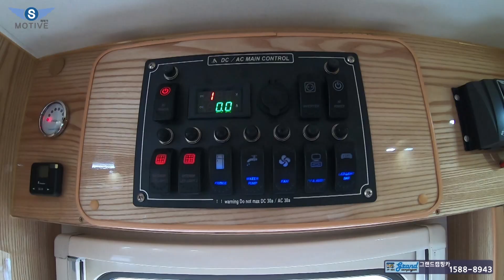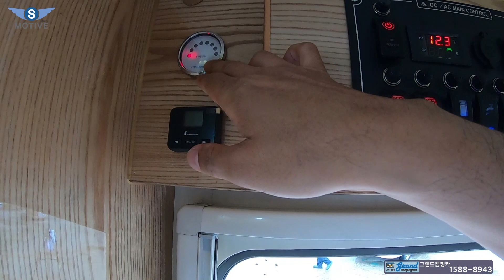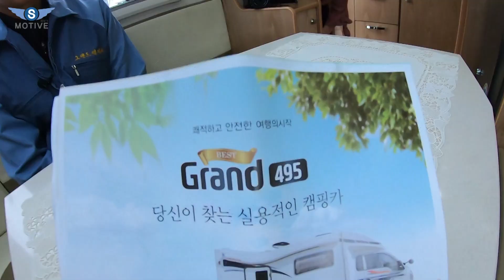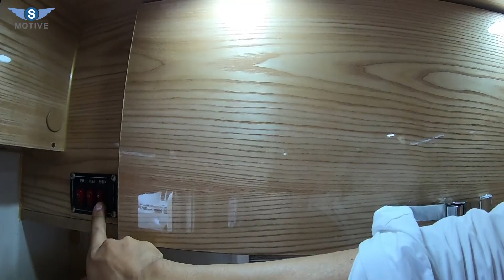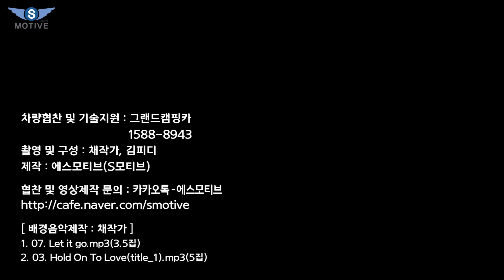[S모티브] 제주도 6개월 캠핑! 주차걱정 없고 저렴하고 강한 캠핑카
오늘도 비가 내리네요! 빗길 안전운전 잊지 마시고요.
비가 내리는 날 경남 양산에 위치한 그랜드 캠핑카에서 촬영한 그랜드 495 2부 영상을 업로드하였습니다.
추가로 촬영된 그랜드 520 캠핑카 영상은 준비되면 바로 업로드하겠습니다.

[ background music ]
1. 07. let it go.mp3(6집)
2. 03. Hold On To Love(title_1).mp3(5집)

In this video I show you some of the cool or little known features of the Gyeongnam Yangsan Grand 495 Camping Car.